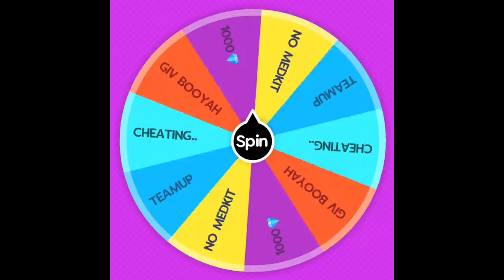Spinning Wheel Decide What I Do In a Match😳😂ME Gamer Spinning Wheel Challenge || PART- 2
Watch My live stream on BOOYAH!